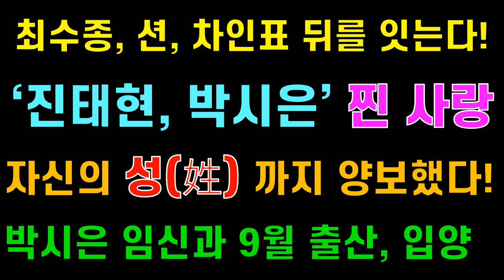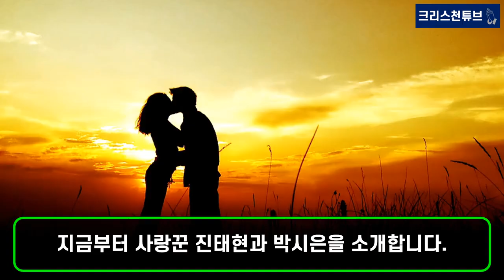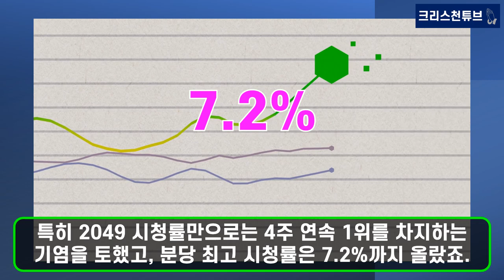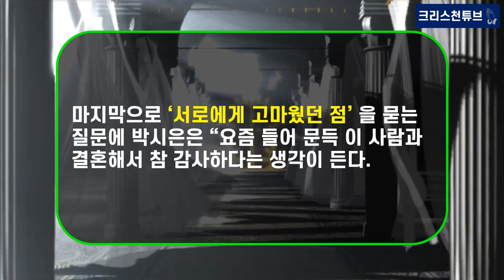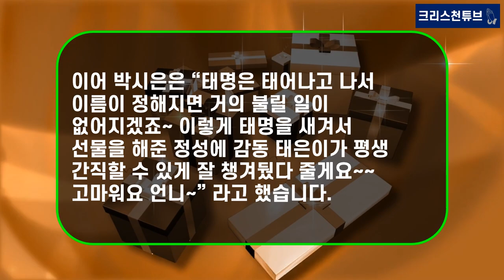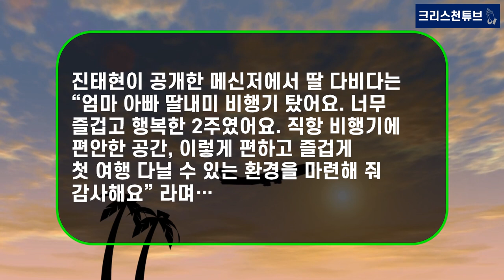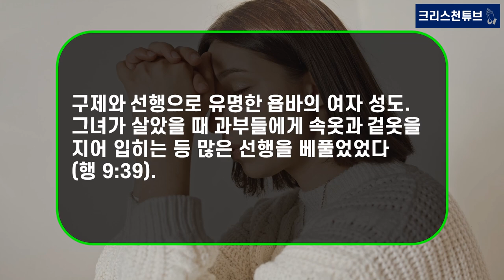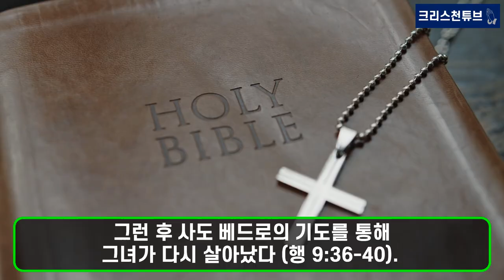[기독교 연예인] ‘진태현+박시은’ 찐 사랑! 최수종, 션, 차인표 뒤를 잇는다! 자신의 성(姓) 까지 양보했다! 박시은 임신과 9월 출산 그리고 박다비다 입양!